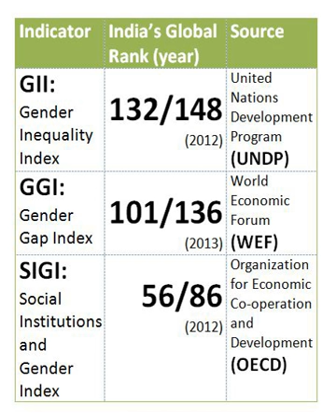Sexism in India | Wikipedia audio article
This is an audio version of the Wikipedia Article:
Sexism in India

00:01:23 1 Gender statistics
00:01:44 2 Global rankings of India
00:05:26 3 Birth
00:06:59 4 Childhood to adulthood and its education
00:07:47 5 Adulthood and onwards
00:08:31 6 Economic inequalities
00:08:41 6.1 Labour participation and wages
00:10:45 6.2 Access to credit
00:11:36 6.3 Property rights
00:12:17 7 Occupational inequalities
00:12:27 7.1 Entrepreneurship
00:14:39 7.2 Teaching
00:15:17 7.3 Scientific professions
00:16:09 7.4 Military service
00:16:48 8 Education inequalities
00:16:58 8.1 Schooling
00:18:31 8.1.1 Secondary education
00:19:52 8.1.2 Post-secondary education
00:21:24 8.2 Literacy
00:22:58 8.3 Reservations for female students
00:23:57 9 Health and survival inequalities
00:24:28 9.1 Sex-selective abortion
00:26:42 9.2 Health
00:27:46 9.2.1 Mental health concerns
00:29:52 9.3 Gender-based violence
00:31:45 10 Political inequalities
00:33:11 11 Reasons for gender inequalities
00:34:31 11.1 Patriarchal society
00:35:40 11.2 Son preference
00:37:05 11.3 Discrimination against girls
00:38:02 11.4 Dowry
00:38:58 11.5 Marriage laws
00:39:30 12 Discrimination against men
00:41:26 13 Political and legal reforms
00:42:57 13.1 State initiatives to reduce gender inequality
00:44:29 14 Organisations

- Socrates

SUMMARY
Gender inequality in India refers to health, education, economic and political inequalities between men and women in India. Various international gender inequality indices rank India differently on each of these factors, as well as on a composite basis, and these indices are controversial.Gender inequalities, and their social causes, impact India's sex ratio, women's health over their lifetimes, their educational attainment, and economic conditions. Gender inequality in India is a multifaceted issue that concerns men and women. Some argue that various gender equality indices place men at a disadvantage. However, when India's population is examined as a whole, women are at a disadvantage in several important ways. In India, discriminatory attitudes towards either sex have existed for generations and affect the lives of both sexes. Although the constitution of India grants men and women equal rights, gender disparities remain.
Research shows gender discrimination mostly in favour of men in many realms including the workplace. Discrimination affects many aspects in the lives of women from career development and progress to mental health disorders. While Indian laws on rape, dowry and adultery have women's safety at heart, these highly discriminatory practices are still taking place at an alarming rate, affecting the lives of many today.